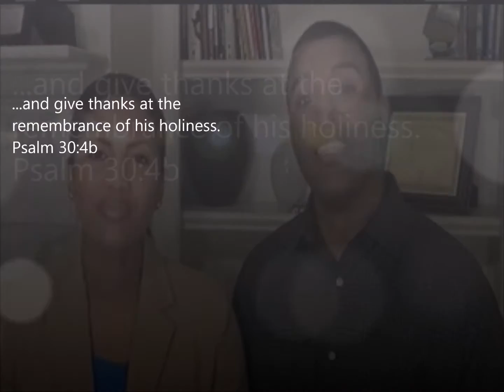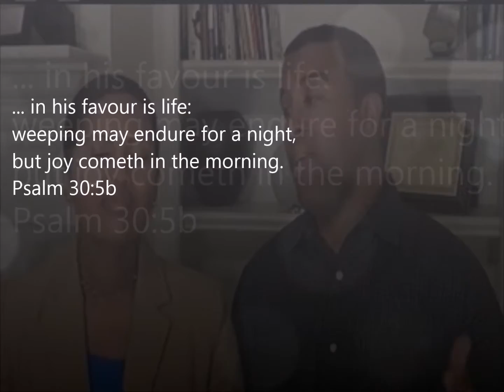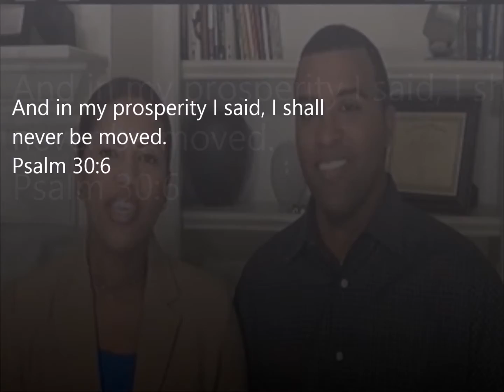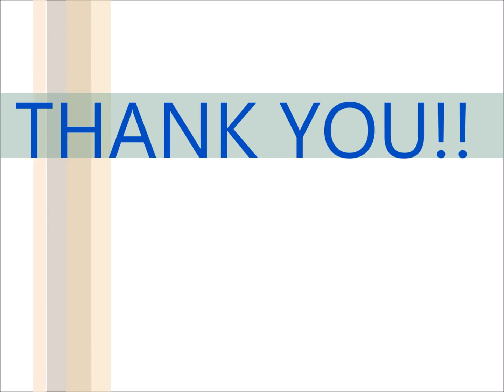LIFT: "So Smile"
Demonstrate to yourself & to others that you have complete confidence in God's Word!
Your smile is your secret weapon! When you smile, you are proclaiming to yourself and declaring to your future that you've already won!